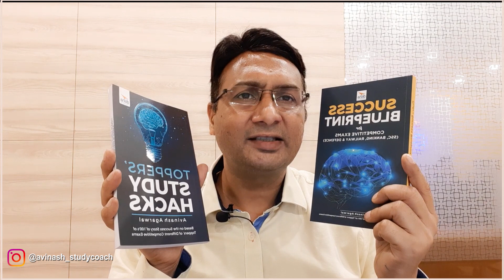कछुए और खरगोश की ऐसी कहानी जो आपने पहले कभी नहीं सुनी होगी | Hindi Story By Avinash Agarwal | Ep-17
We welcome you to the seventeenth episode of Story Speaks. In this video, Avinash Agarwal will be sharing the story of hare and tortoise. He is a study coach and author of bestselling books - Toppers' Study Hacks and Success Blueprint.
 The twist however is that this isn’t like the old story cause the slow one here doesn’t win the race.
Success Blueprint for Competitive Exams (Banking/ Railway/ SSC/ Defence)